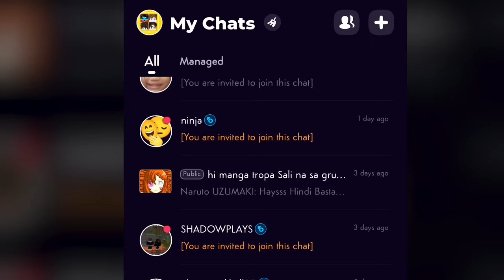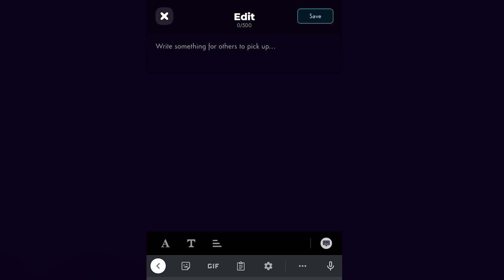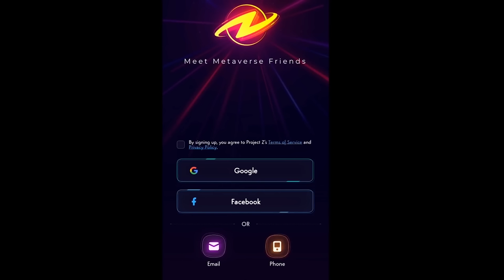Minecraft, but LAVA RISES every Minute!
Code:TAROPA
samahan nyo kami nila olip,habitat at ararplays maglaro ng minecraft
pero tumataas ang lava kada minuto!

Panuorin nyo rin - PlayofEL, Asheru, Potpottt, OlipTV, SheyyynPlayz